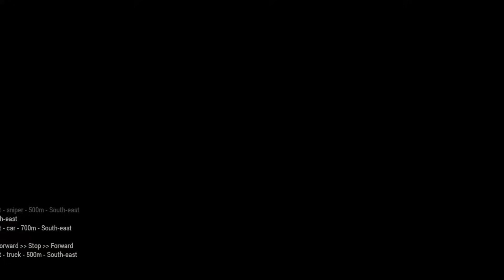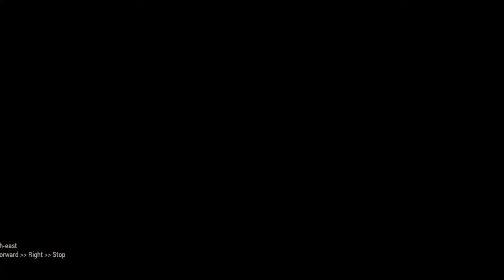HAPPENING NOW!! SCARY King Putin seriously injured in Ukraine attack, ARMA 3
military simulation
THIS IS JUST A SIMULATION, NOT REAL LIFE!